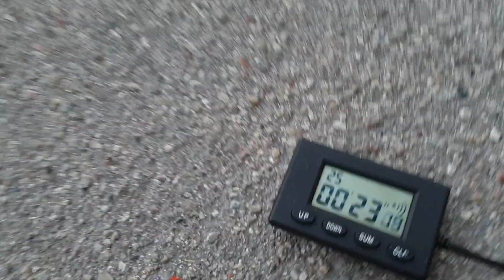Gymkhana GP 2020 stage 2/ Kirils Simakovs suzuki gsxr 600 / heat 2